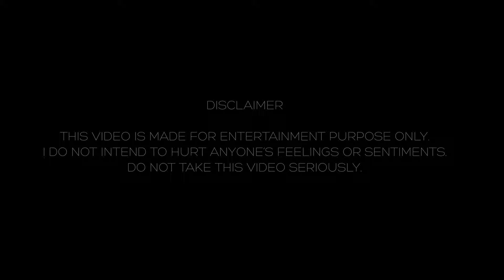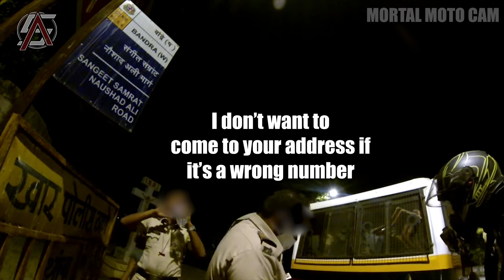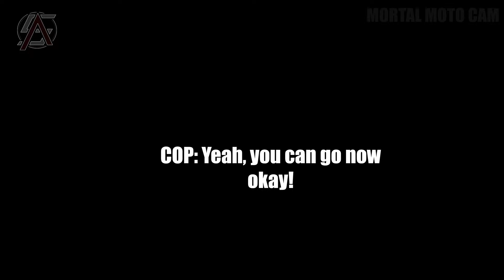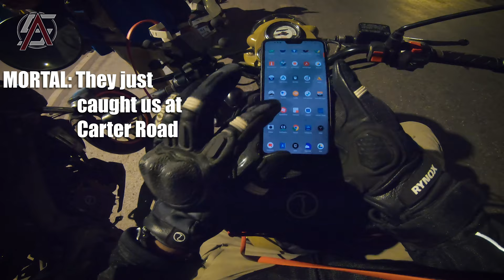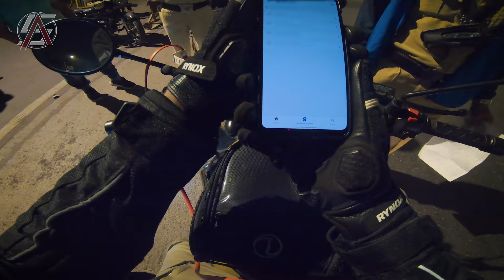BUSTED TWICE: NIGHT RIDE GONE WRONG📵| BIKERS vs COPS 2020 | Indian Daily Observations#26 | Memes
NEVER GIVE FAKE DETAILS to Mumbai Police, Bikers vs Cops Edition! We were stopped by some really COOL cops twice during our midnight ride in India. Here's another Daily Observations video of mine gone wrong late in the night on Mumbai roads. I was completely honest and co-operated with the cops both the times. These were very kind and cool cops though NGL!
Never give fake details to the cops. I repeat! NEVER!

Along with this are meme compilations with close calls, bad drivers, funny people, bad roads, crashes and everything that you'd ask for in an entertaining episode of my daily observations Road Rage edition 2020!

Time stamps:

00:00 - Intro
00:16 - Short Ride
00:54 - Diwali Shopping
01:50 - Videos Coming Up
02:14 - My Request
02:46 - Stopped by the COPS
06:27 - The Blunder
08:16 - Nights
09:11 - Stopped Again
13:24 - Jogeshwari
14:11 - Real Winters
15:07 - GHOST
15:51 - BONUS

GOPRO MIC ADAPTOR:

GOPRO CASE:

RAM MOUNT: